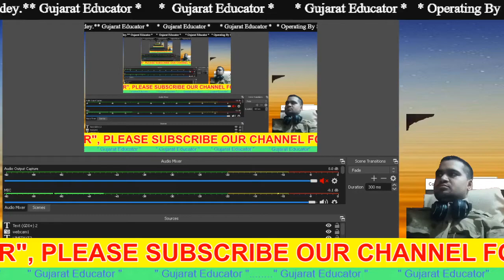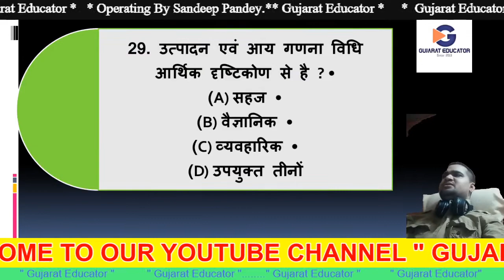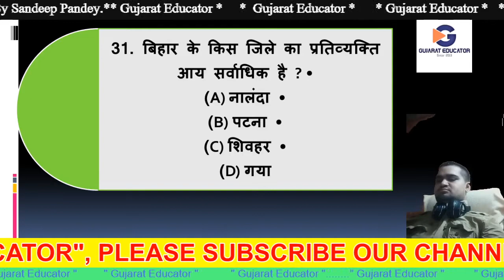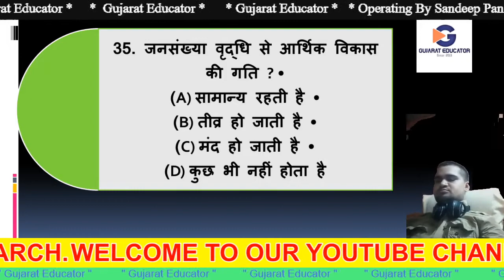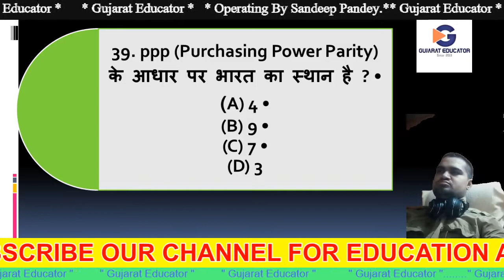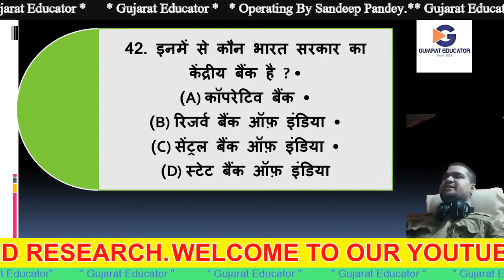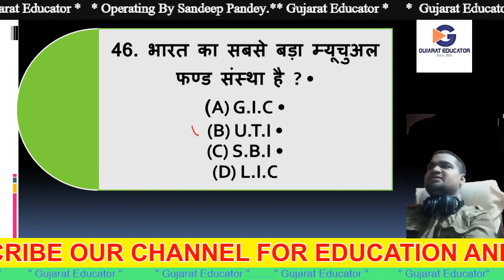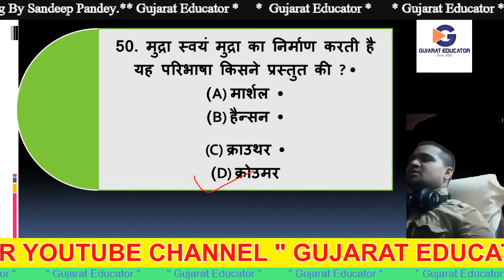ECONOMICS BY SANDEEP PANDEY SIR GUJARAT EDUCATOR,भारतीय अर्थव्यवस्था: Indian Economy GK MCQ PART-2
Indian Economy GK Objective Question In Hindi MCQ | Indian economics भारतीय अर्थव्यवस्था @2
Dear All, This section Indian Economy gk Objective question contain most important questions which is asked in previous year held examinations.
these questions is also in comprised with Indian Economics GK section. इस चैप्टर में भारतीय अर्थव्यवस्था से सम्बंधित सामान्य ज्ञान के प्रश्न दिए गए है जो की बहुविकल्पीय प्रश्न है. ये प्रश्न उन विद्याथियो के लिए बहुत ही महत्वपूर्ण है जो कई प्रतियोगी परीक्षाओ की तैयारी  है. इस श्रंखला में २ सेट दिए गए है.
People also search: Indian Economy | भारतीय अर्थव्यवस्था, GK Question and Answer PDF Download, - Question & Answer with solution & English, General Knowledge Questions about , gk pdf, objective questions and answers pdf, gk pdf download, indian economy pdf free , bo oks , n otes, indian economy by ramesh singh, Questions asked in Previous Year SSC Exams , important question , quiz , books pdf, indian economy by ramesh singh, notes pdf, medium, indian economy wikipedia, 12th class notes .
ANY WORKS RELATED TO GST, EPFO, ESIC, ITR, WC POLICY, ONLINE FORMS, SCIENCE AND TECHNOLOGY, AND OTHER ISSUE.